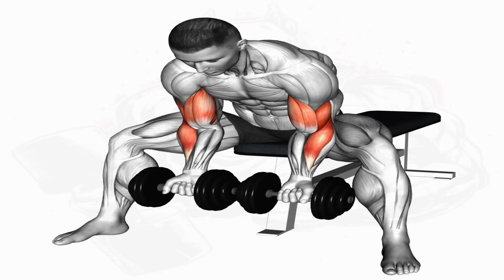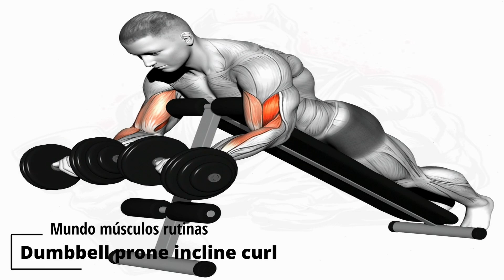Bigger arms workout | biceps and triceps workout